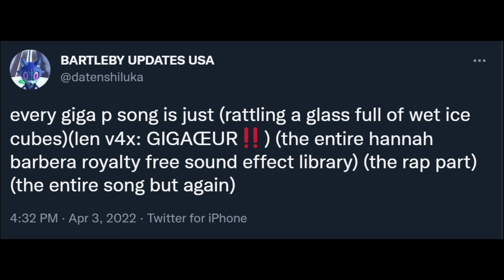every giga song